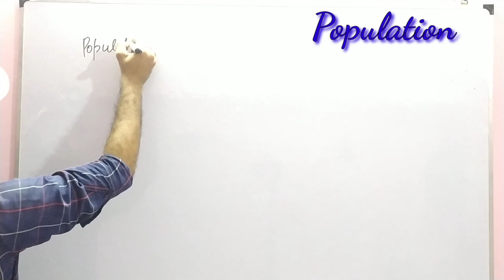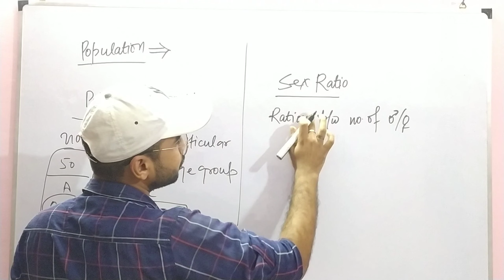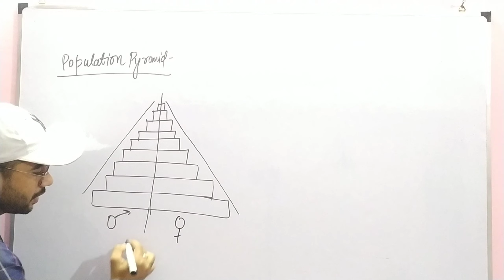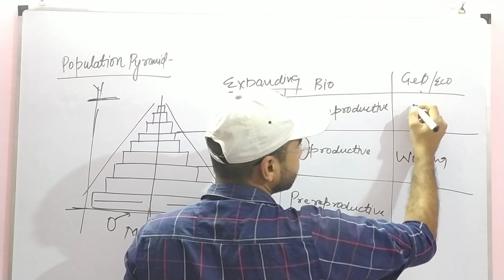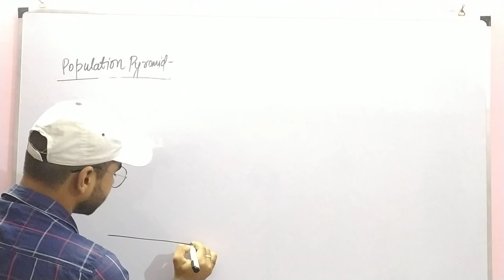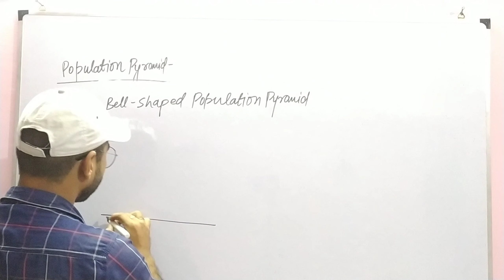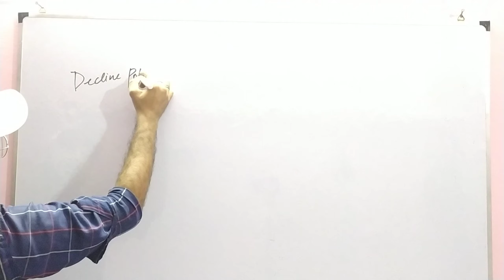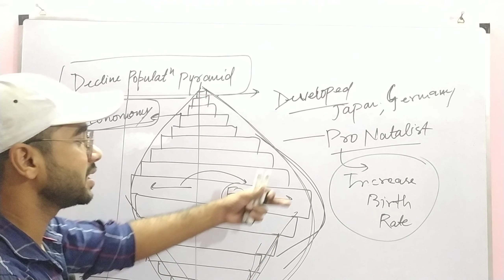Population/Population pyramid and sex ratio-environment & ecology/ GS Paper 3rd 2021....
in this video we're discussing about population and population pyramids,sex ratio
and also difference between population pyramid and Sex ratio
this is very effective concept for the upcoming examination